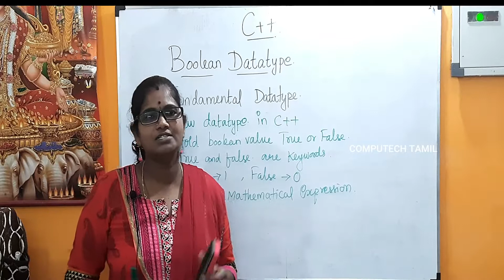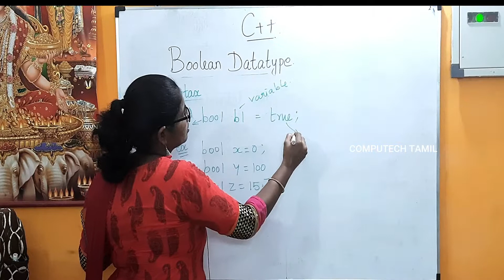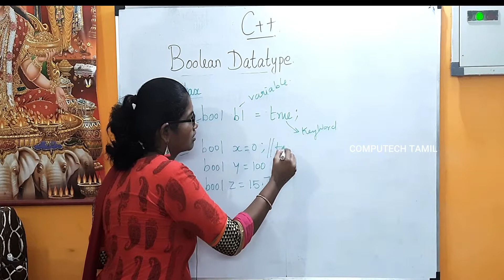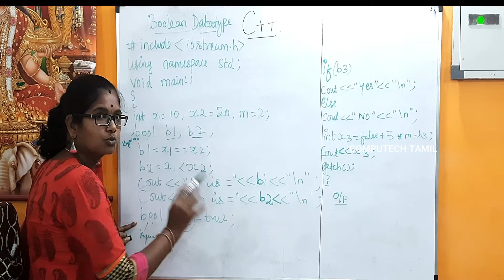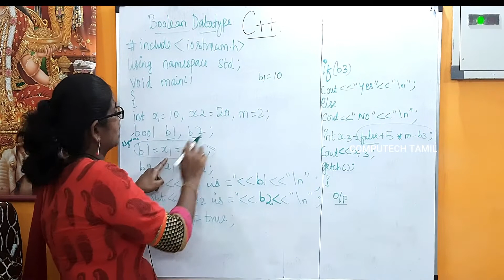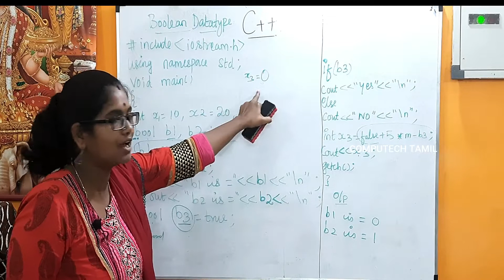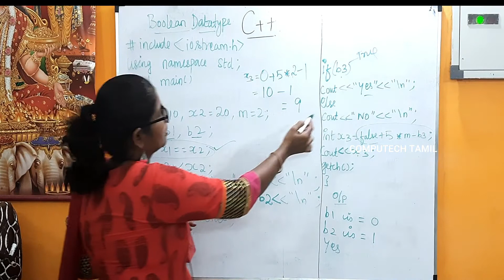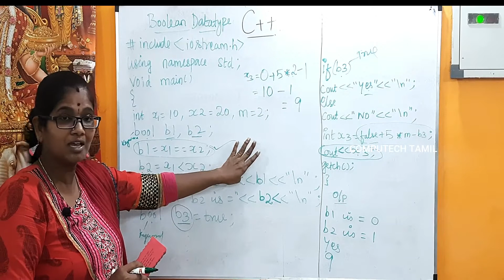BOOLEAN DATA TYPE || DATATYPE IN C++ PART-3 || OOP IN C++ TAMIL || LEC – 19 || BY J PARVATHY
In this video I have explained about : “BOOLEAN DATA TYPE || DATATYPE IN C++ PART-3”- OOP IN C++ TAMIL BY J PARVATHY